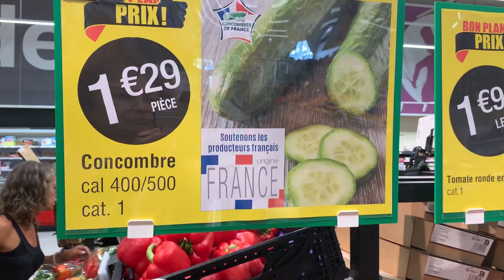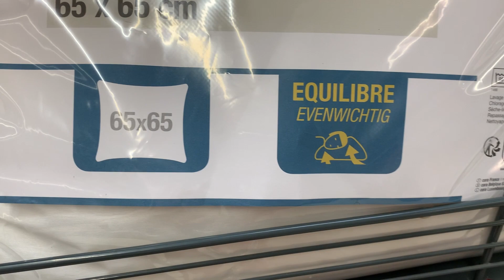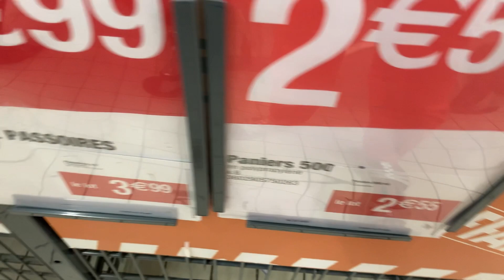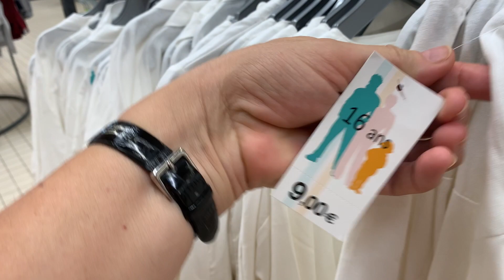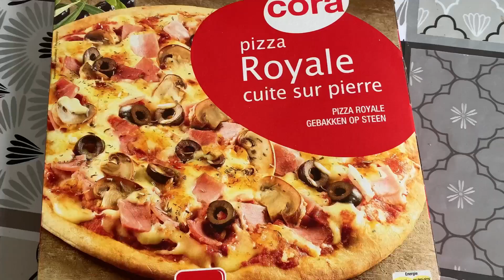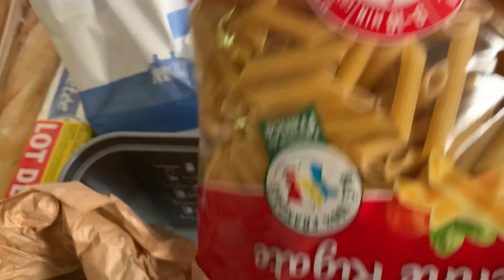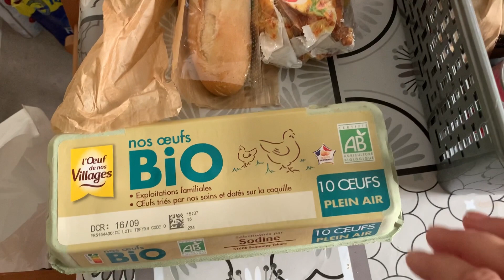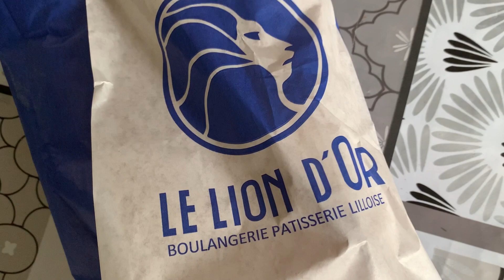Վերջապես իմացա հիմա հանգիստ գնում եմ cora /լոռեցու կանաչ լոբին…պոեզիա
Հագեցած ու նորություններով լի օր ունեցա այսօր։